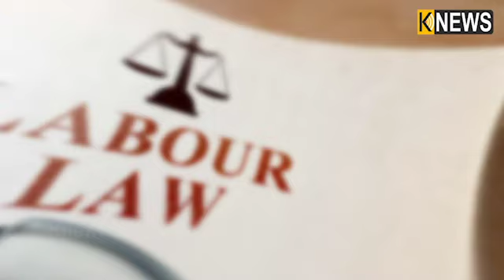ଲେବର କୋଡ୍‌ ରେ କର୍ମଚାରୀଙ୍କୁ ମିଳିବ ସପ୍ତାହକୁ ୩ଦିନ ଛୁଟି ସହିତ ମାତ୍ର ୪ଦିନ ଡ୍ୟୁଟି, ଜାଣନ୍ତୁ କେବେଠୁ ହେବ ଲାଗୁ